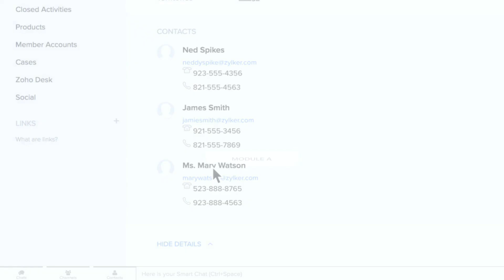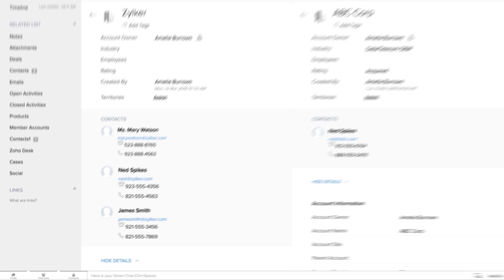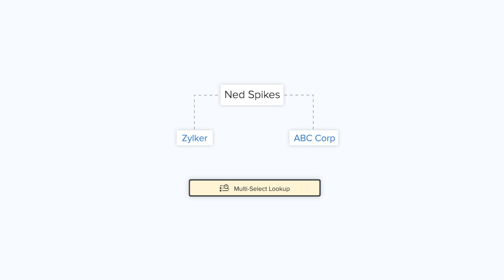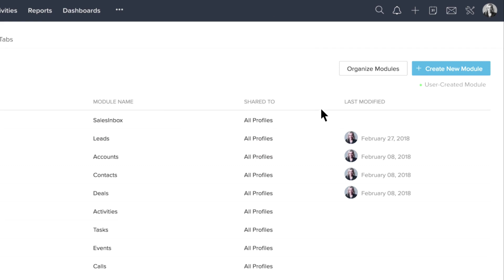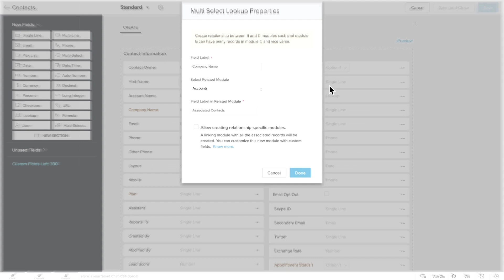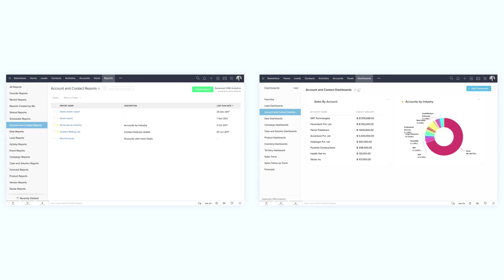Establish many-to-many module association | Interlinking Modules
Associate multiple look-up values to a record and thereby establish a perfect many-to-many module association between two modules. This will help you keep track of how data in your CRM is interrelated.